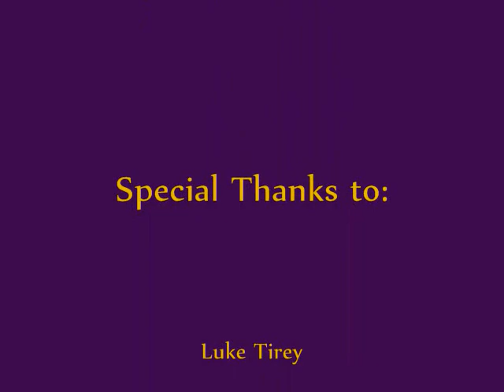Beast & Feast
2011 Summer Strongman Competition, Edmond, OK